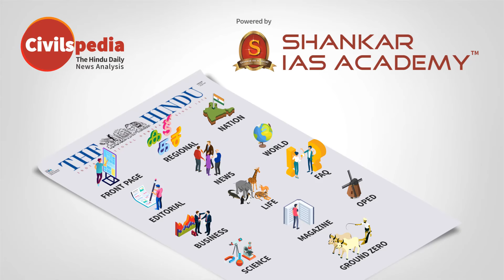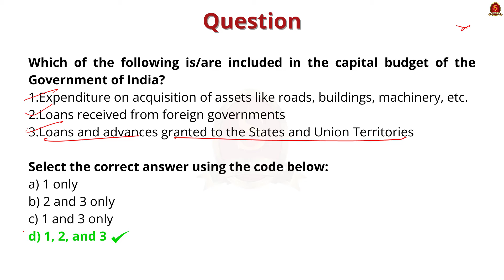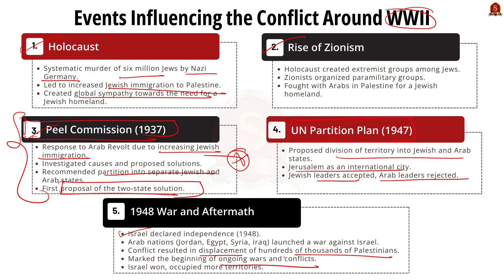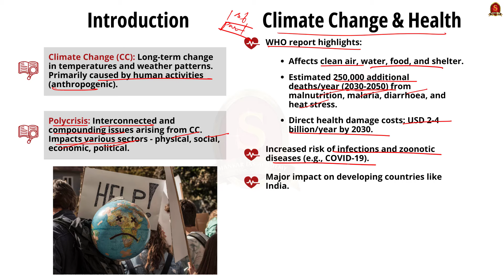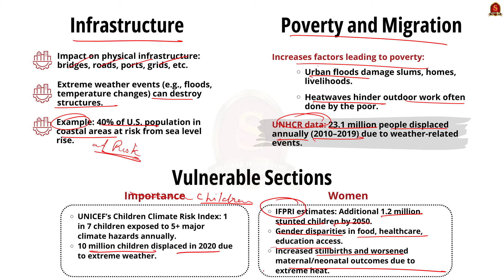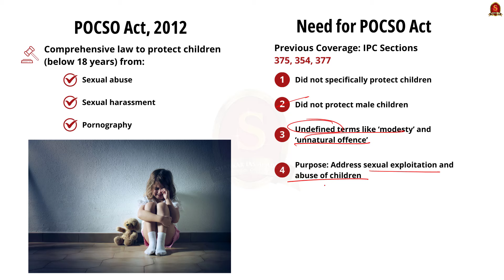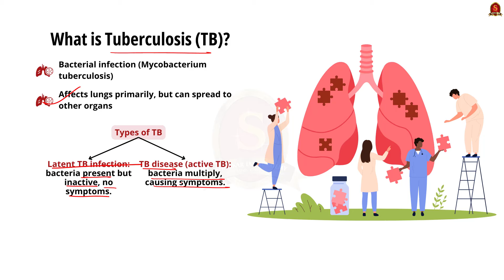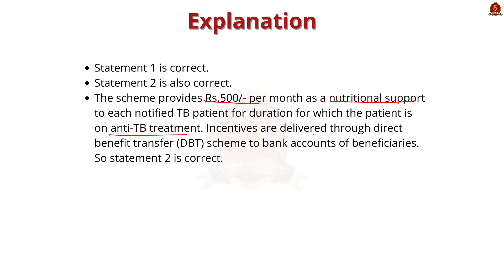Newspaper Analysis | The Hindu | Editorial | June 14 2024 | UPSC | Shankar IAS Academy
News articles and editorials discussed:
1. Yediyurappa might be arrested as POCSO court issues warrant for sexually assaulting 17-year-old.
Discussed: POCSO, significant features of POCSO act, Issues with POCSO act.- 20:42

2.India-made TB diagnostics tech wins acclaim at World Health Assembly.
Discussed: Overview of TB, Government Initiatives, National Strategic Plan for Tuberculosis Elimination (2017), Ni-kshay Mitra, Pradhan Mantri TB Mukt Bharat Abhiyan, National TB Prevalence Survey, TB Harega Desh Jeetega Campaign- 24:44

3.Hezbollah attacks Israeli bases as Gaza war rages.
Discussed: Collapse of Ottoman Empire, Sykes-Picot Agreement (1916), Balfour Declaration (1917), British Mandate of Palestine (Post-1918), Events Influencing the Conflict Around WWII, Holocaust, Rise of Zionism, Peel Commission (1937), UN partition plan, Aftermath 1948 war- 04:35

4. Mains Question: Climate change is a poly crisis that is affecting various sectors and domains. In the light of the above statement, Analyze the effects of climate change on various sectors and list out the solutions to tackle climate change in an efficient.
Climate change and its impact on: Agriculture, health, infrastructure, inflation, poverty and migration, national carbon accounting system, one health approach, increased international collaboration. - 10:32

UPSC Newspaper Analysis | The Hindu Newspaper Editorial Analysis, June 14, 2024
Boost your UPSC Preparation with Shankar IAS Academy's Daily News Analysis Videos!